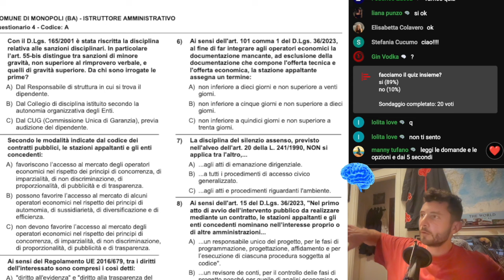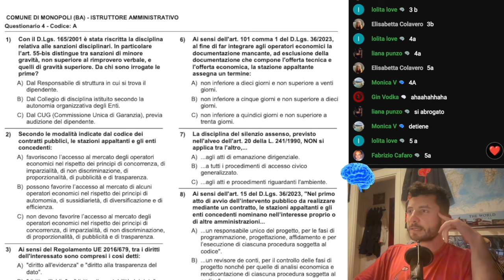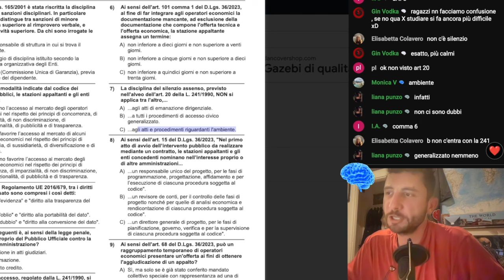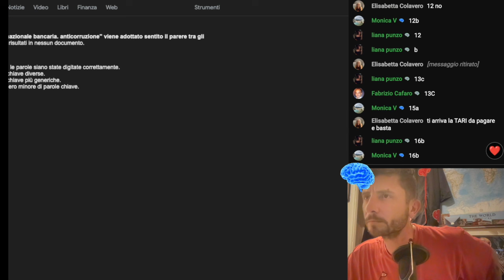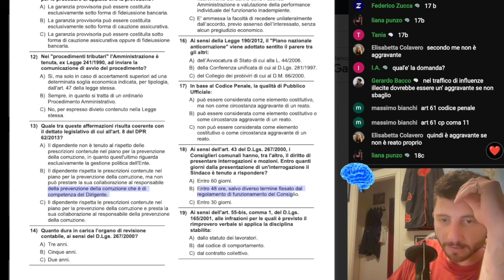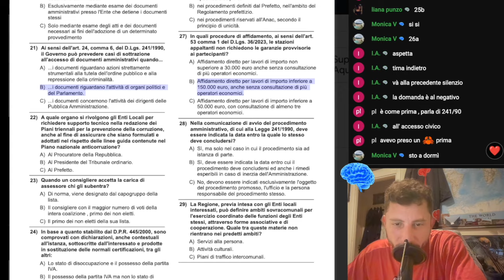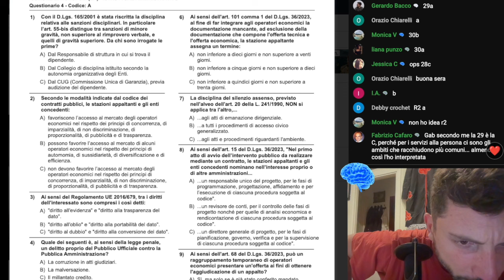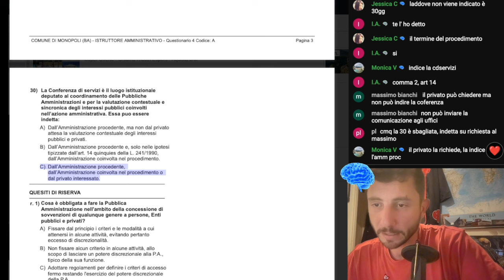TI PREPARO AL CONCORSO PUBBLICO: QUIZ PER ISTRUTTORE AMMINISTRATIVO - 30 DOMANDE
👇 SEGUI le news su Instagram 👇
Hai bisogno di lezioni mirate? 📚
Diritto penale, amministrativo,  diritto degli enti locali, contabilità degli enti locali, assistenza per quiz e banche dati, esame orale, preparazione specifica a concorsi ministeriali e altro (compresa assistenza psicologica allo studio)!